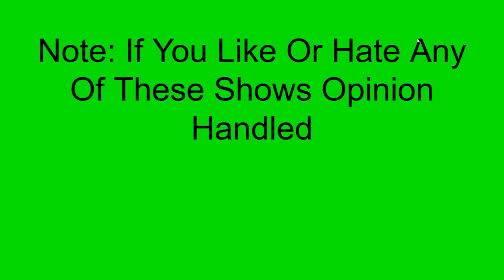4 Opinion Changes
Note: If You Like Or Hate Any Of These Shows Opinion Handled